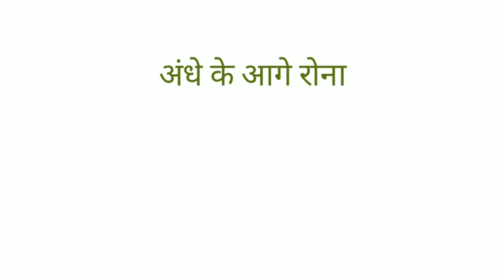Andhe Ke Aage Rona Muhavare Ka Arth Vakya Prayog